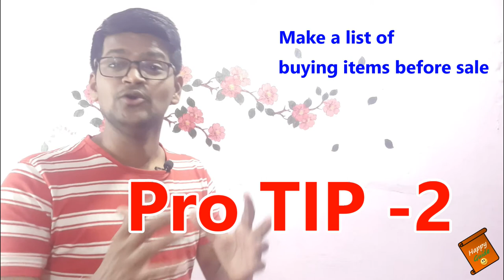Amazon Prime Day Sale 2021 - Tips & Tricks | Great Discount on products | Beaware from Fake offer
Dosto, Mai, Happy Guide swaagat karta ho aap sabhi ka ek naye episode mai. In today's video, I have talked about amazon prime day sale 2021 and covered below pointers -
- Amazon prime day sale is for all category
- Amazon prime day sale pro tips
- Best deals on Amazon prime day sale

Best Deals on Amazon Products:
Fire TV Stick
Fire TV Stick Lite
Echo Dot (4th Gen, 2020 release)
Fire TV Stick Plus (2021)
Kindle (10th Gen), 6" Display
Fire TV Stick 4K with Alexa
Echo Show 5 (1st Gen, 2019 release)
Fire TV Cube
Echo Dot (3rd Gen, Black) + Wipro 9W

TV's
AmazonBasics 43inch Fire TV
AmazonBasics 50inch Fire TV
AmazonBasics 55inch Fire TV
LG 7290

Deals on Smart tvs

Deals on Soundbars
Deals on Smart watches
Deals on AC's
Deals on Refrigerator
Deals on Washing Machine
Deals on Chimneys
Deals on Microwaves
All Type of Deals

1. Infinix X1 (Rs. 11,999)
2. Onida Fire TV Edition HD Ready (Rs. 14,149)
3. Vu HD Ready UltraAndroid (Rs. 14,356)
4. Mi 4A Horizon Edition HD Ready (Rs. 14,499)
5. Samsung Wondertainment (Rs. 16,499)
6. Motorola ZX2 (Rs. 15,499)
7. Sony Full HD LED Smart TV (Rs. 27,990)
8. Samsung UA32T4010ARXXL
9. LG 32LM636BPTB
10. Sony Bravia KLV-32R202G
11. Sanyo Kaizan

Buying links for Best 43 inch 4k tv's:
1. Hisense A71F (Rs. 28,490)
2. Nokia Tv - (Rs. 28,999)
3. Motorola Revou (Rs. 30,999)
4. LG UM7290PTF (Rs. 36,490)
5. Samsung Wondertainment TUE60 (Rs. 36,999)
6. LG UN7300 (Rs. 45,999)
7. Samsung TU8570 (Rs. 49,900)
8. Sony 43X7500H (Rs. 54,140)
9. Sony 43X8000H (Rs. 59,841)
10. Samsung The Serif (Rs. 74,900)
11. FULL HD Sony 43W6603 FHD (Rs. 34,990)

1. TOSHIBA U50 50 (Rs. 32,999)
2. Sanyo Kaizen 50UHD4S (Rs. 32,999)
3. Hisense (Rs. 34,990)
4. LG 50UM7290PTD (Rs. 42,990)
5. LG 49UM7300PTA (Rs. 51,990)
6. LG 50UN7300  (Approx. Rs. 59,000)  - Coming soon
7. Sony 49X7500H (Rs. 64,400)
8. LG 49NANO80TNA (Rs. 68,900)
9. Samsung QA49Q60RAKXXL (Rs. 68,900)